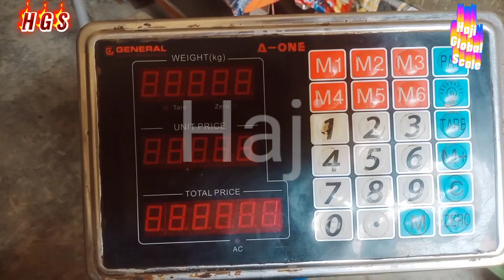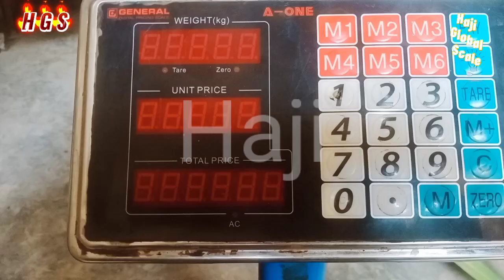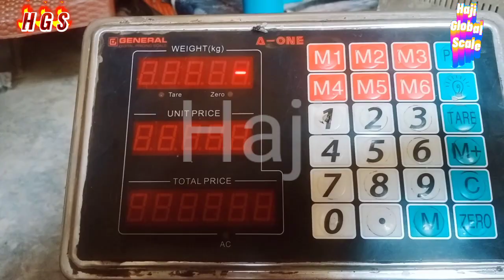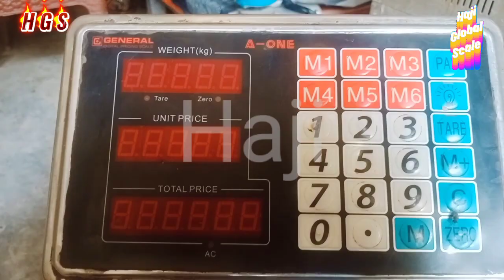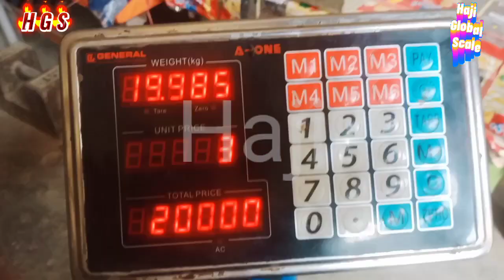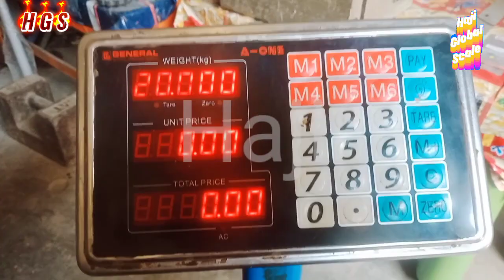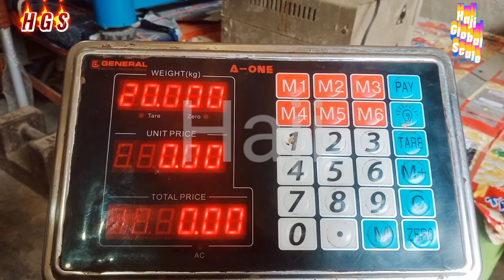A one kante ka wazan kese set kare!how to calibration a one weight scale by haji global scale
do you know how to repair
If you don't know how to repair
and if you want to repair